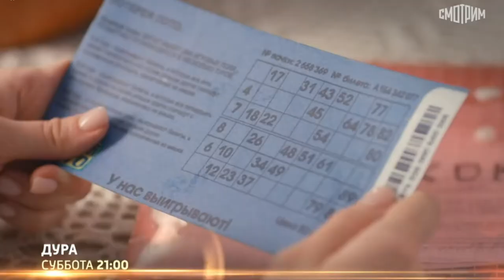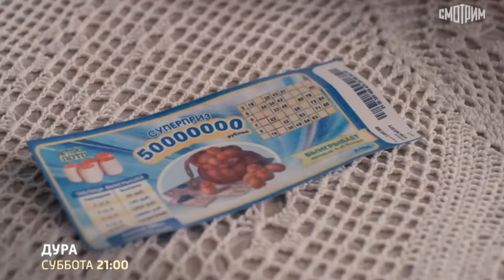Дура 🎬 Трейлер сериала 2021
Трейлер мелодраматического мини-сериала "Дура" 2021 года

📺  Катя работает парикмахером в провинции. Личной жизни у неё нет, амбиций тоже. За глаза окружающие нередко называют её «дурой».
    Но однажды начальница Вика делает ей на день рождения необычный подарок – лотерейный билет, а заодно и собственного мужа Матвея! Себе Вика нашла более выгодную партию – владельца колбасного цеха Аркадия Палыча, поэтому супруг ей больше не нужен. Но не пропадать же добру?
    Вот только все идёт кувырком: свадьба Вики расстраивается, Матвей по-настоящему влюбляется в Катю, а лотерейный билет оказывается выигрышным…

⏱ Премьера - 6 ноября 2021 (Россия-1)

◾ Страна - Россия
◾ Режиссер - Мирослав Малич
◾ Жанр - мелодрама
◾ Серий - 4

◾ В ролях - Яна Енжаева, Анастасия Балякина, Александр Лобанов, Виталий Хаев, Михаил Горевой, Федор Лавров, Ольга Хохлова, Владимир Сычев